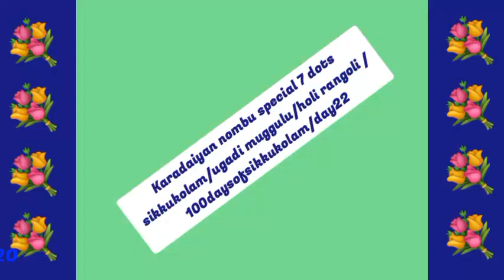Karadaiyan nombu special 7 dots sikkukolam/ugadi muggulu/holi rangoli ‎/100daysofsikkukolam/day22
nombu kolam
ugadi muggulu
holi rangoli